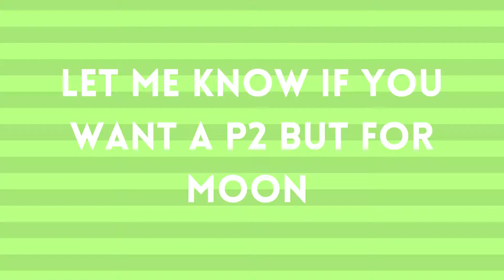Imagine Earth Became a Tiktok Girl!